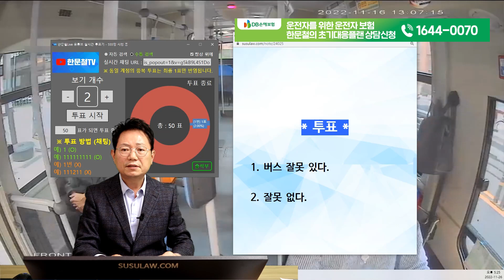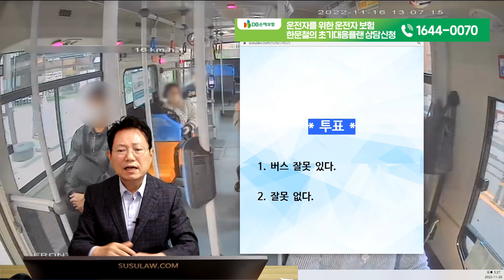17603회. 이게 버스기사 잘못이라면 앞으로 어디 아플 때 버스타고 넘어져서 치료비 받아야 할까요..?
41593
221126 (토) 오후 생방송

승객이 통화하면서 바퀴달린 수레를 잡고 일어나 넘어져 사고

승객은 골절이라며 치료비해달라고 함

손님께서 마스크를 착용하지 않은 채 통화를 하며 승차하셔서 '손님 마스크 착용 부탁 드리겠습니다' 라고 3회에 거쳐 이야기를 하여 마스크를 착용하였습니다.
이후 버스 벨을 눌리셔서, 정류소에 정차를 하고 있었습니다.
그런데 손님께서 완전히 정차하지 않았는데 일어나시려 하셔서 '손님 버스가 완전히 정차하면 일어나 주세요' 라고 2회 말씀을 드렸는데도 통화를 계속하시면서 그냥 일어나셨습니다.
일어나시는 중에도 한손은 손잡이가 아닌 바퀴가 달린 손수레를 짚으시면서 일어나시고 한손은 전화기를 통화중인 상태에 일어나셔서는 앞으로 한걸음 나가실 때 왼쪽 발목이 접질러 지면서 넘어지셨습니다.
지금 골절이 일어났다고 병원에 입원하였고, 치료비를 지불해달라 말씀하셨습니다.
탑승 승객분이 진술해 주신다고 혹시 필요하시다면 연락달라며 연락처도 주시고 가셨습니다.
경찰서 가서 진술서 작성하고 블랙박스도 제출하고, 운전기사의 과실이 없어 보인다 라고 했고, 보호자 분이 사무실에 연락이 오셔서, 치료해달라 주장합니다.

한문철 변호사    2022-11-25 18:40
경찰에서 버스 운전자 잘못 없다는 의견인가요?

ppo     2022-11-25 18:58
직접적으로 말씀하시지는 않았고, 이거는 운전자 과실이 없어 보인다.  승객이 혼자 발 접지르면서 넘어지신 거 같다 라고 말씀해주셨습니다.

* 투표 *
 1. 버스 잘못 있다. (2%)
 2. 잘못 없다. (98%)

* 의견

승객이 잡은 수레의 바퀴가 끌리면서 넘어진 것으로 보임

버스가 무슨 잘못이 있을까

승객이 일부러 다친 게 아니라면 버스가 무조건 치료비를 대줘야한다는 대법원판결이 있지만 매우 잘못되었다고 생각

운행을 했다는 자체로 책임을 지우는 게 아니라 버스의 운행으로 말미암아 사고가 났다면 책임을 져야 맞다는 의견

가히